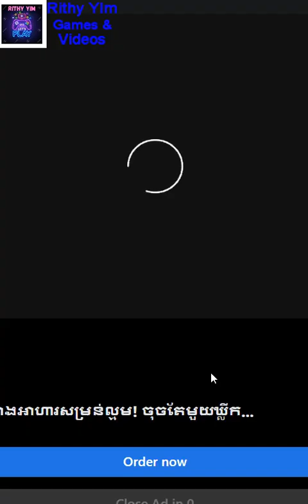Traffic Simulator Game ep1(Yes I Drive Safely)